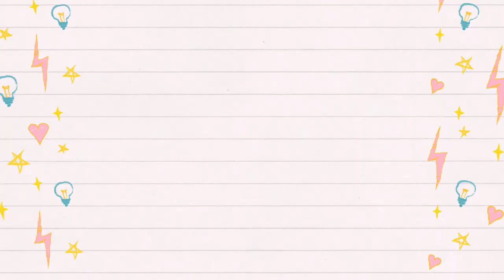心の力持ち、待ってます！‹介護›‹医療秘書・事務›【筑波医療福祉専門学校】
2020年4月より「筑波医療福祉専門学校」に校名変更しました。
筑波医療福祉専門学校では、智・徳・美・体の調和のとれた人間形成を目標にしています。

厳しさやつらさに負けない精神力や、他人を思いやる優しさを身につけること、ハードな仕事を支える健康や体力を身につけることを目標とします。

効率的なカリキュラムと厳選された講師陣からの指導で、高い教育レベルを実現し、プロの対人援助専門職員を養成します。

－－選ばれる理由－－
◆抜群の就職率
◆手厚い就職サポート
◆少人数教育
◆現場を意識した授業
◆学費サポート制度が充実

▼まずは資料請求をしてみよう！